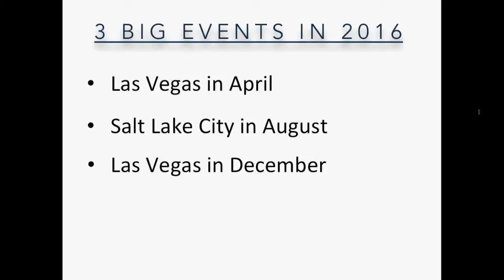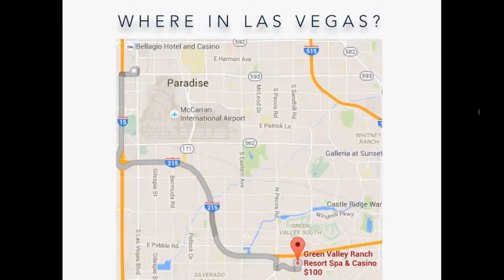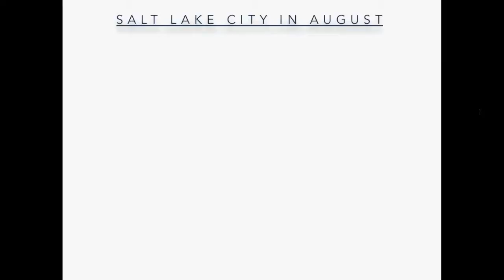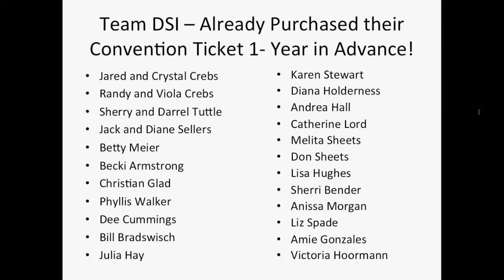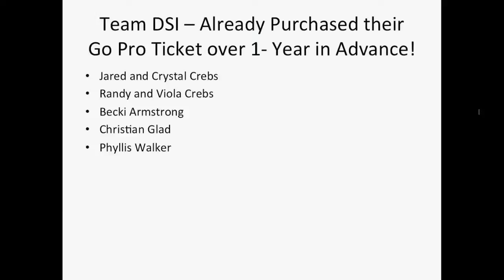Team DSI - 2016 Three Big Events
Want to propel your 2016 USANA business?  Plan to attend one, two, or all three of these events.